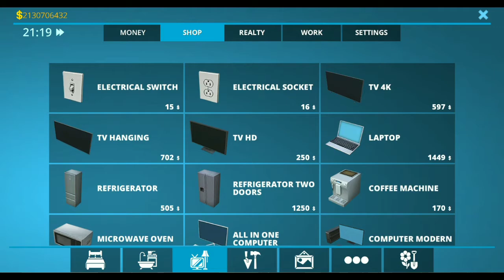Decorating My Luxurious House |House Designer Fix And Flip | Knowledge Gaming YT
(Gaming PC)

Motherboard:- Galax H81m
GPU :- No Graphics Card In My Pc(GTX 1050ti coming soon after decrease GPU price)
Ram:- 4gb (2 sticks) DDR3 (Total 8GB)
Cooler:-Thermaltake UX100 5V ARGB
Power supply:- Gamdias Kratos E1-500 ARGB 500W
Cabinet:- Antec DF600 Flux Gaming Cabinet

(Streaming PC)

Processor :- Intel Core 2 quad
Motherboard:- Asus G41
GPU :- Gt210
Ram:- 2gb (2 sticks) DDR 3 (Total 4 GB)
Power supply:- Zebronics
Cabinet Zebronics Chassis Zeb-280b

about Me :- Hello My name is Ganesh I will making Like this Content I always Try to Upload Something New , in this video I will Playing Call of Duty MW3 Using Funny MEMES, If you want part 2 so definitely like my video

KNOWLEDGE GAMING YT